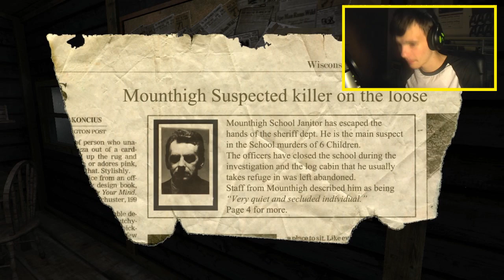TOTALLY JUMPSCARED! / Left Alone [Part 2]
WELCOME BACK TO LEFT ALONE! WE GET JUMPSCARED SO MUCH IN THIS VIDEO!

Why did I clickbait this video. ? There are no jumpscares, well maybe one. but that's it! Plus, this game is REALLY stupid and will NOT play it again on the channel. I am truly sorry guys. really, I am!